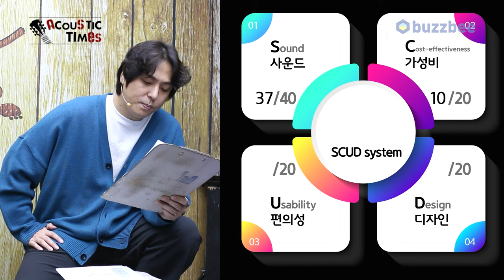[AcousticTimes 1419회] 콜링스 Collings 어쿠스틱기타 OM2H G [SN.34227]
콜링스 Collings 어쿠스틱기타 OM2H G [SN.342

6:24 스펙(Spec)
7:06 사운드 테스트 (Sound test)
9:24 시연 (Demo)
12:21 한줄평
12:58 점수